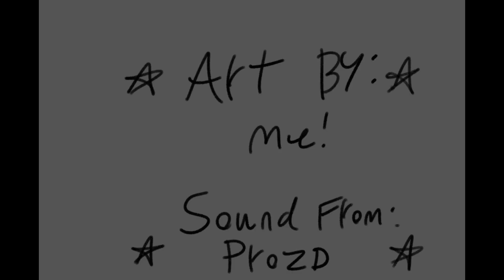Did Someone Say Jim / Good Omens Animatic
first little animatic thing! it’s silly but this is what I thought of immediately after finishing season 2

the original audio is ProZD’s “A man who always does dramatic entrances at the wrong time”